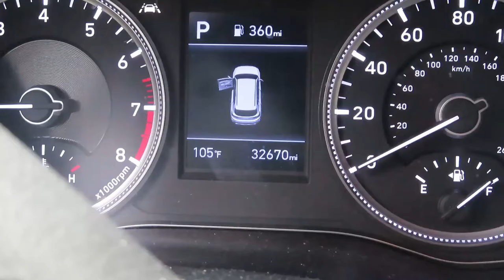Slim Pickins!!!|Come shopping with me+More|weekly vlog 2022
The time has come to get my son a new pair of cleats, but omg I was not prepared for this! tune in and join me for another fun filled vlog and be sure to like, comment, subscribe and share! and join the Fam